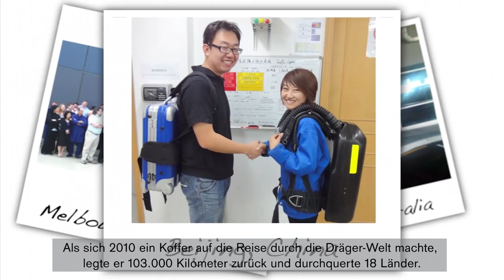Dräger Momente - Unsere Mitarbeiter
Fachwissen, Begeisterung und Vielfalt – das zeichnet unsere Mitarbeiter aus und darauf bauen wir seit 130 Jahren. Was Dräger seit 130 Jahren ausmacht, zeigen die Dräger-Momente in einer fünfteiligen Videoserie: Der Erfindergeist unseres Gründers, der 1889 das Lubeca-Ventil hervorbrachte und die Narkose beherrschbar machte. Unsere Mitarbeiter, die jeden Tag dafür arbeiten, dass aus Technik ›Technik für das Leben wird‹. Die Grubenretter in Kanada und Nordamerika, die sich seit über 100 Jahren stolz Drägermen nennen. Unsere Kunden, für die wir auf der ganzen Welt da sind.